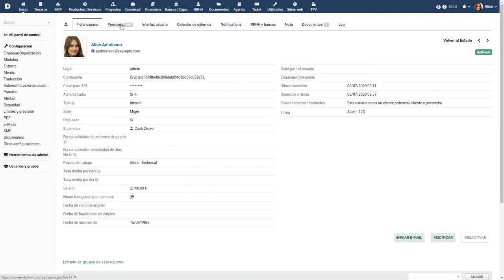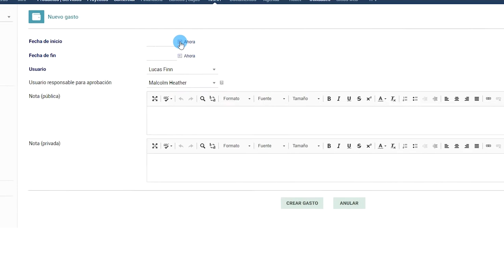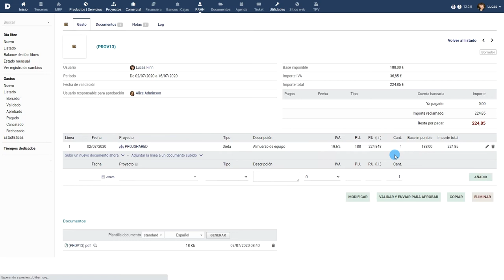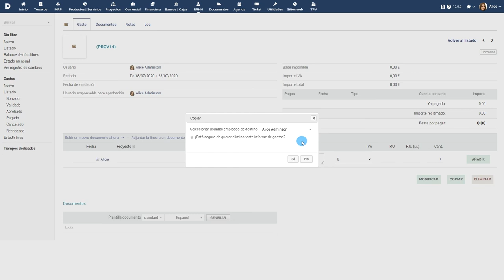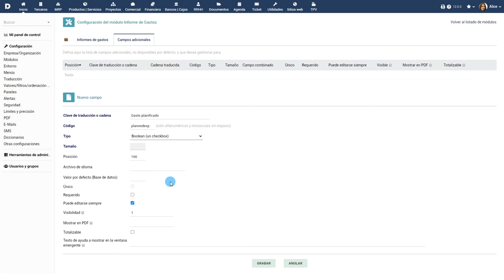Tutorial 2 - ES - Informes de gastos con Dolibarr ERP CRM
Informes de gastos con Dolibarr ERP CRM - Español